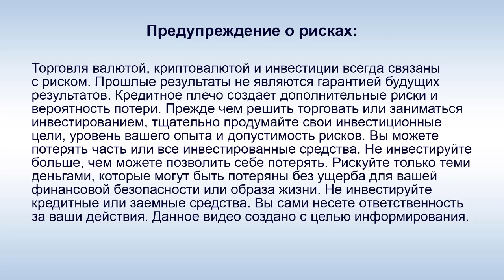Amir Capital - М. Мынбаев: "Нехватка ликвидности не значит, что денег нет"